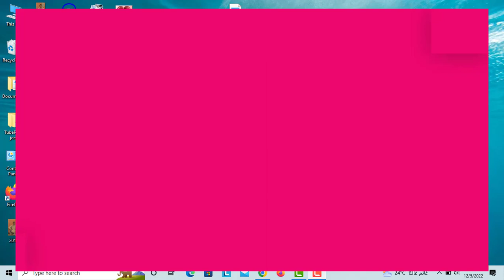YouTube Pe Views lene ka Tariqa | How To Go Viral on Youtube | Views Kaise Badhaye 2022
Is video mei main ap ko btaunga ke kese YouTube pe kaise views milain gain. Kaise hum apne video ko imrove kar ke views lain gain .